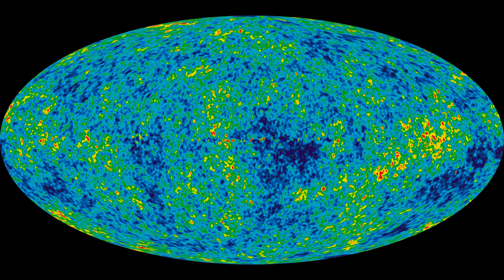The First Sounds Ever - Cosmic Microwave Background Music.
This is the video of the First Sounds Ever which are derived from the Cosmic Microwave Background Power Spectrum, made possible only recently by satellites such as Planck, WMAP, etc.

Those sounds are the sounds created by God at the moment of Creation (if you do not believe in God, then you have the sounds being created by Big Bang - the beginning of Our Universe).

I think that they might be very special frequencies - in one of the articles I'll describe how to derive a complete musical scale from these first sounds.

Frequencies in this spectrum:

0s - 5s:      19.33 Hz
6s - 10s:    27.33 Hz
11s - 15s: 40.95 Hz
16s - 20s: 57.91 Hz
21s - 25s: 103.18 Hz
26s - 30s: 130.00Hz
31s - 35s: 173.53 Hz
36s - 40s: 218.62 Hz
41s - 45s: 437.23 Hz
46s - 50s: 519.95 Hz
51s - 55s: 694.03 Hz
56s - 60s: 825.34 Hz
1m1s - 1m5s:     1039.84 Hz
1m6s - 1m10s:   1101.67 Hz
1m11s - 1m15s: 1310.10 Hz
1m16s - 1m20s: 1388.00 Hz
1m21s - 1m25s: 1650.60 Hz
1m26s - 1m30s: 1748.74 Hz
1m31s - 1m35s: 1962.88 Hz
1m36s - 1m40s: 2079.59 Hz

For now, here is the link about CMB Power Spectrum from my website, describing the basis of getting those sounds:

Once more articles will be posted, I'll provide the links here as well.